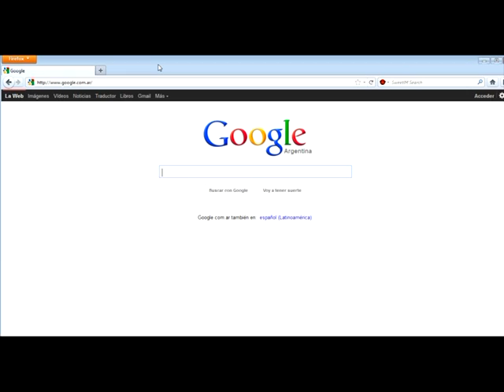cursos cic para verlos en directo desde el interior del pais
La comision interclubes ofrece a los navegantes del interior del pais la posibilidad de trasmitirle en vivo los cursos que te dictan en las instalaciones del yacht club olivos todos los jueves.